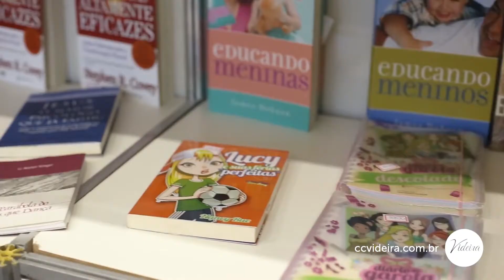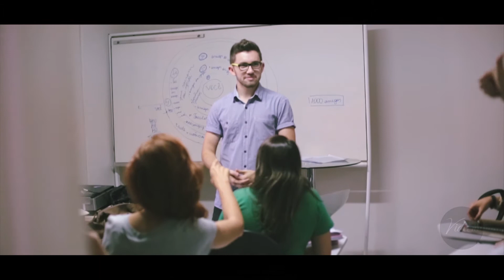Videira News Fortaleza 21.12.14